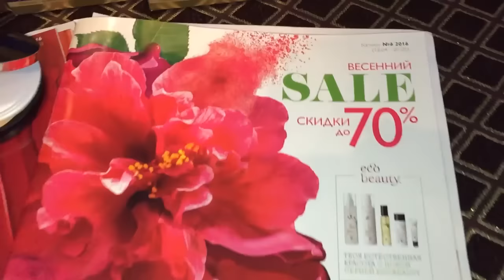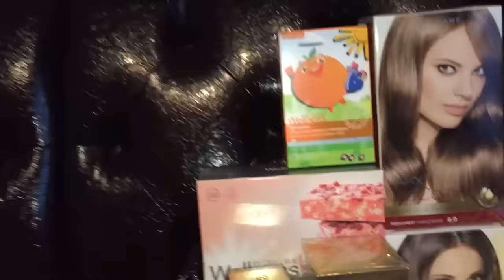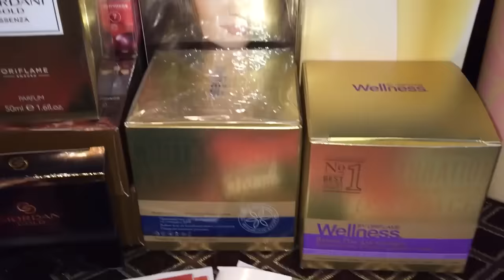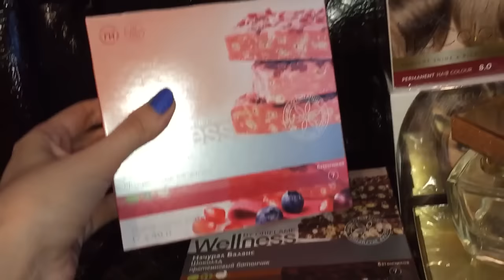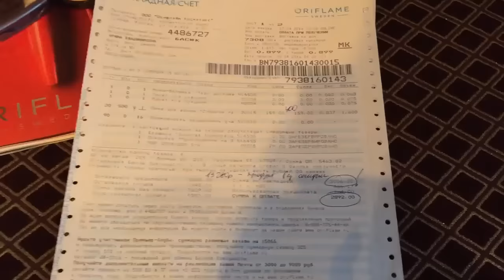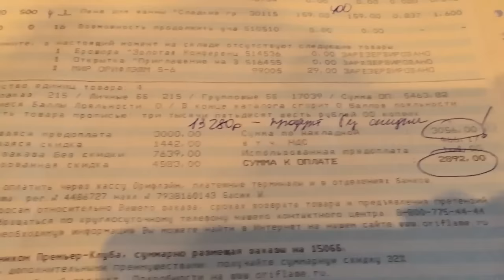Мой заказ по 6 каталогу Орифлэйм 2016. Только любимые продукты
В этом заказе я заказала только самые любимые и необходимые продукты, и планирую еще потом сделать заказ. Жаль что не заказала новинки (подглядела у других девчат)

- Протеиновые батончики «Нэчурал Баланс» - Шоколад 7х40гр
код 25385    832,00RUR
- Протеиновые батончики «Нэчурал Баланс» - Супер Ягоды
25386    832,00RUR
- Компактная минеральная пудра GG - Светлый
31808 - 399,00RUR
- Cтойкая краска для волос «Цвет-Эксперт» -Темно-русый
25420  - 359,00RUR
- Cтойкая краска для волос «Цвет-Эксперт» -Русый
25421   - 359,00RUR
- Пена для ванны «Сладкие грезы»
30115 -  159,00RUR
- Компактная пудра The ONE Matte Velvet - Светлый Бежевый
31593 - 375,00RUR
- Комплекс «Мультивитамины и минералы» для детей
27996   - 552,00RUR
- Сухая смесь Нэчурал Баланс – Ваниль
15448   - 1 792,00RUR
- Вэлнэс Пэк для мужчин – Золотая коллекция